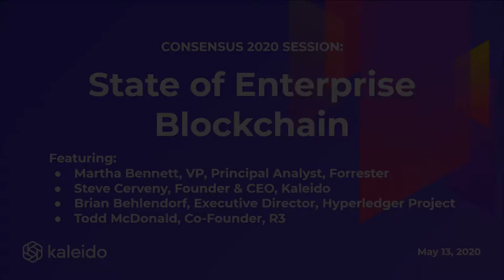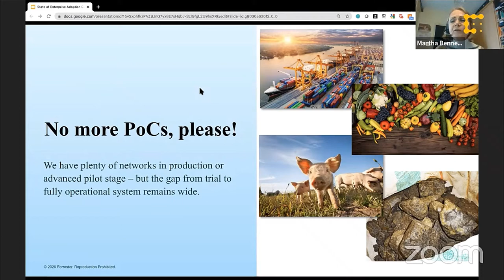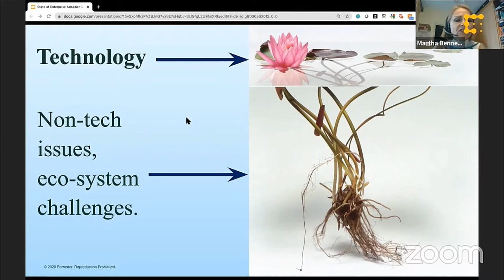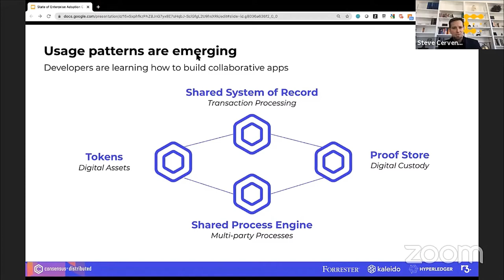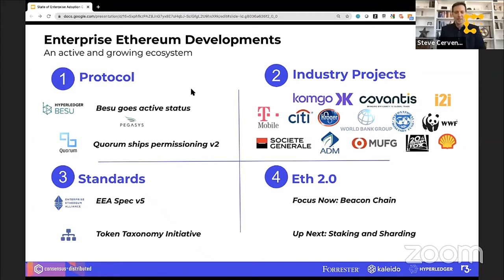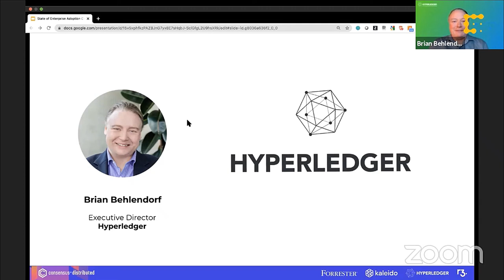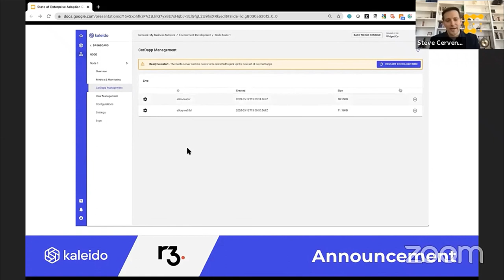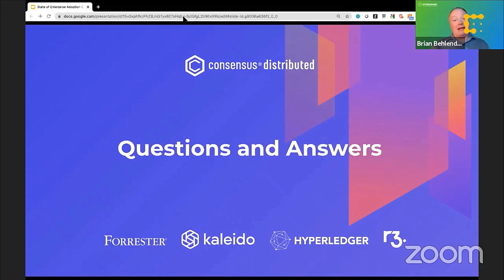State of Enterprise Blockchain, Kaleido at Consensus 2020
Full session from Consensus 2020 discussing the state of enterprise blockchain featuring:
Martha Bennett, VP, Principal Analyst, at Forrester
Steve Cerveny, Founder & CEO, Kaleido
Brian Behlendorf, Executive Director, Hyperledger Project
Todd McDonald, Co-Founder R3